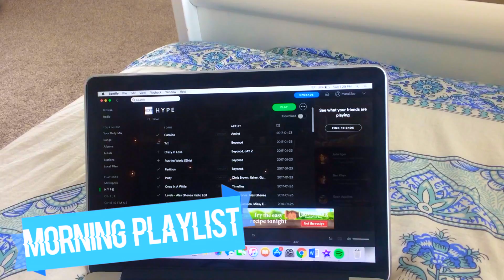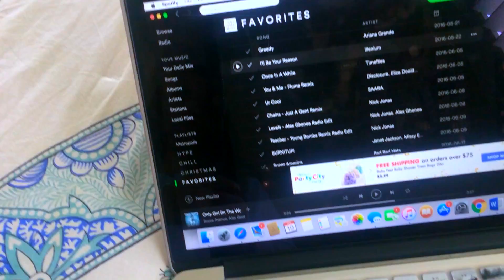MORNING LIFE HACKS! - BECOME A MORNING PERSON! | Mandi Grace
This week's video is all about how to become a morning person with some tips, tricks, and hacks!

ABOUT ME
NAME: Mandi

AGE: 13

WHERE I'M FROM: California

HEY GUYS ITS MANDI!
I'm a 13 year old California girl who has a passion for talking to a camera and posting it all on the internet.

XOXO
      ~Mandi